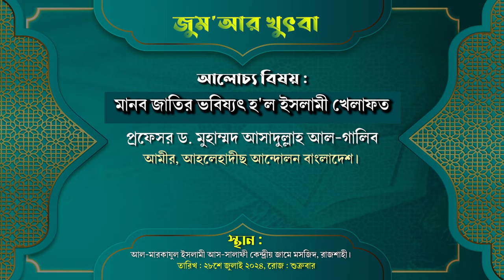মানব জাতির ভবিষ্যৎ হ'ল ইসলামী খেলাফত | প্রফেসর ড. মুহাম্মাদ আসাদুল্লাহ আল-গালিব | জুম‘আর খুৎবা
জুম‘আর খুৎবা
বিষয়ঃ মানব জাতির ভবিষ্যৎ হ'ল ইসলামী খেলাফত
আলোচকঃ প্রফেসর ড. মুহাম্মদ আসাদুল্লাহ আল-গালিব

মানব জাতির ভবিষ্যৎ,মুসলিম জাতির ভবিষ্যত,মানবজাতির ভবিষ্যৎ,বিপ্লবী ছাড়া মানব জাতির কোনো ভবিষ্যৎ নাই- মসিহউদ্দিন শাকের।,ভবিষ্যৎ জানার কেরামতি আমল,মানুষ কিভাবে ভবিষ্যৎ বলে,ভবিষ্যৎ জানার জানার উপায় আছে কী,ঈশ্বর মানবজাতির ভবিষ্যৎ নিয়ে বিলাপ করেন,আমল কারির শক্তি ও গায়েবি শক্তি ও ভবিষ্যৎ,সাঈদীর ভবিষ্যৎ বানী,জ্বিন কি ভবিষ্যৎ জানে,হে!জাতি ভবিষ্যৎ আরো অন্ধকার,আয়না দর্শন দিয়ে বর্তমান অতীত ভবিষ্যৎ জানার উপায় ও দোয়া,কোরআনের ভবিষ্যৎ বাণী,মানুষের ওতীত বর্তমান ভবিষ্যৎ

আব্দুর রাজ্জাক বিন ইউসুফ,শাইখ আব্দুর রাজ্জাক বিন ইউসুফ,শায়খ আব্দুর রাজ্জাক বিন ইউসুফ,শায়খ আব্দুর রাজ্জাক বিন ইউসুফ,জুমার খুতবা আব্দুর রাজ্জাক বিন ইউসুফ,আব্দুর রাজ্জাক বিন ইউসুফ ওয়াজ,আব্দুর রাজ্জাক বিন ইউসুফ নতুন ওয়াজ,আব্দুর রাজ্জাক বিন ইউসুফ জুম্মার খুতবা,জুমআর খুৎবা আব্দুর রাজ্জাক বিন ইউসুফ,আব্দুর রাজ্জাক বিন ইউসুফ জুমার খুতবা,আজকের জুমার খুতবা আব্দুর রাজ্জাক বিন ইউসুফ,রাজ্জাক বিন ইউসুফ,আব্দুর রাজ্জাক বিন ইউসুফ গরম বক্তব্য